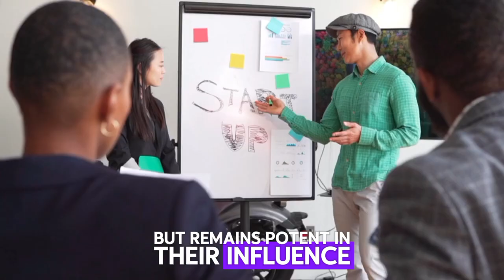What Led to France's Election Upset?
Discover the surprising turn of events in France's recent election and gain a deeper understanding of what lies ahead. Stay informed about the latest political developments in France and the potential impact on the nation's future.